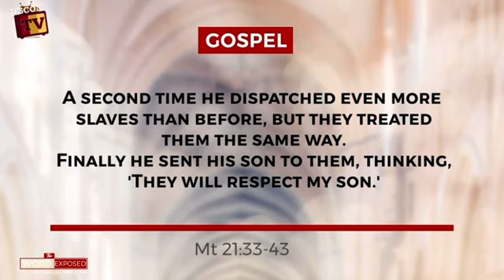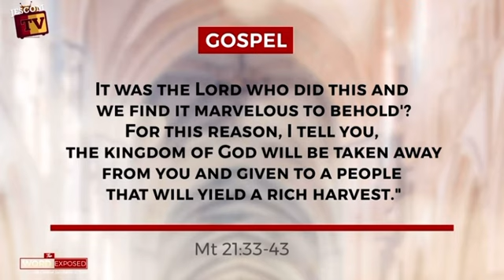Sunday October 8,2023